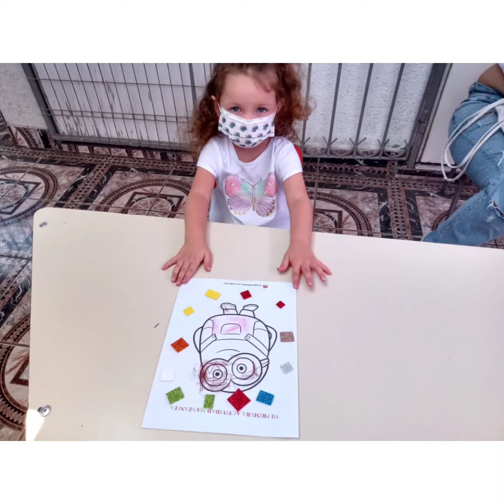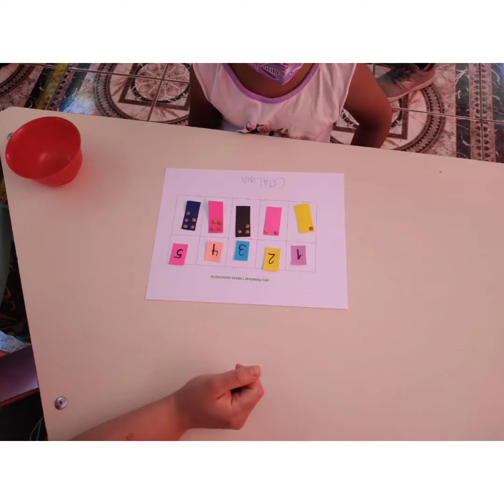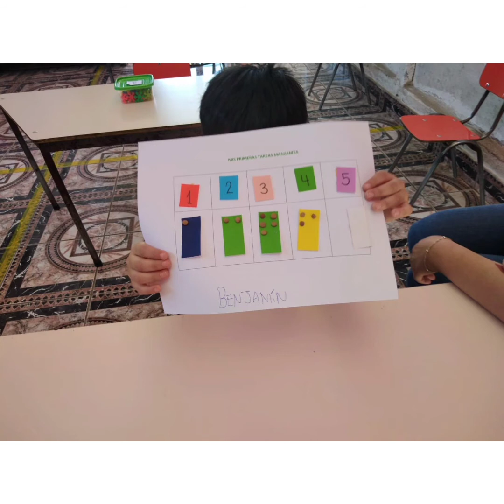PRIMERA SEMANA PERIODO DE ADAPTACIÓN - NUEVOS MANZANITA 2021